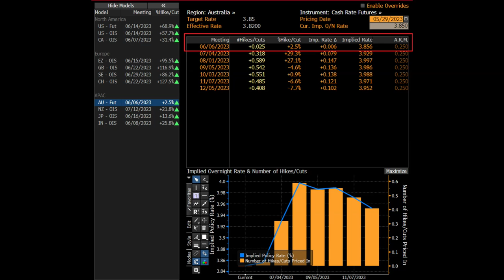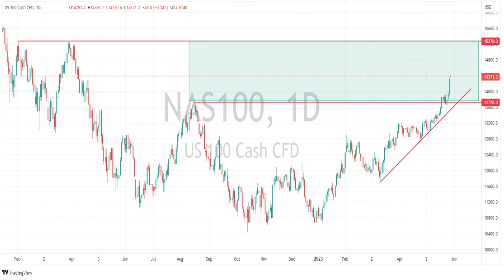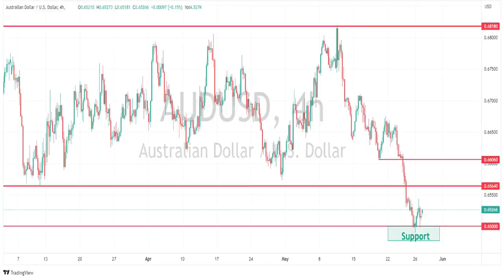The Week Ahead -Debt ceiling deal, NFP, Aussie CPI - Charts to watch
With a debt ceiling deal supposedly done, focus will return to the scheduled data this week, and what the Fed is going to do next

NFP, Aussie CPI headline.